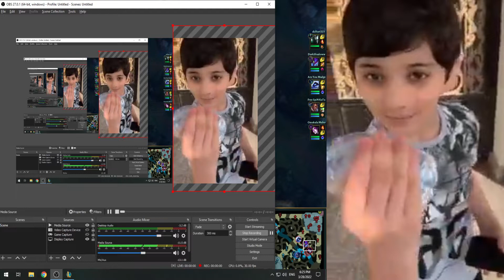Kha'zix and his Human Form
POV: When your team asks how we will play this game.
Kha'zix showed them how to dance like when he was a Kid. :o